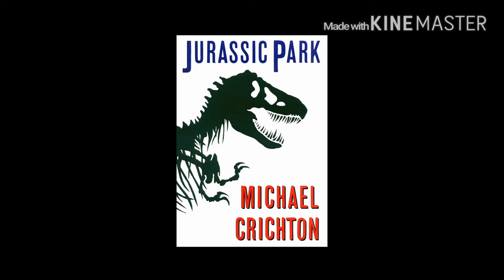A JURASSIC CELEBRATION - PART 1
CLICK HERE!

Today is the day my favorite franchise was created!! In honor of Jurassic Park's 23rd birthday, I am having A Jurassic Celebration Today I will be sharing 16 facts about the franchise. Tomorrow I will show yall how I celebrated this marvelous event.

Leave comments on future videos YOU want to see. Stay safe and I'll see you soon. BYE!